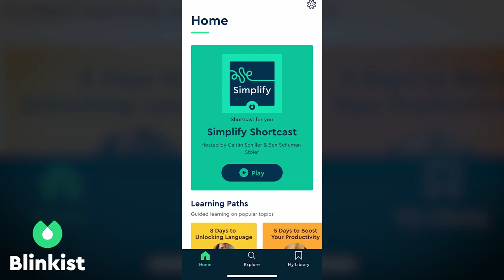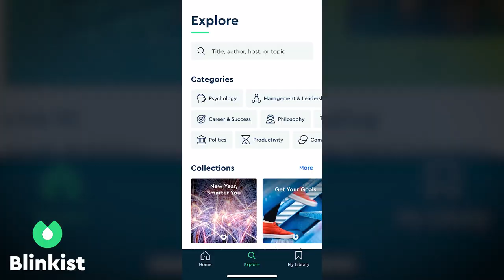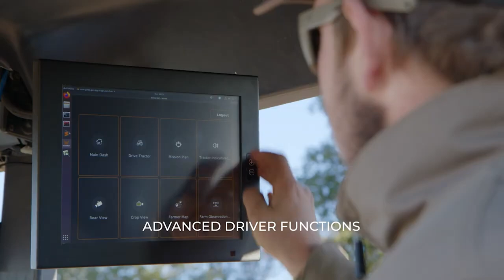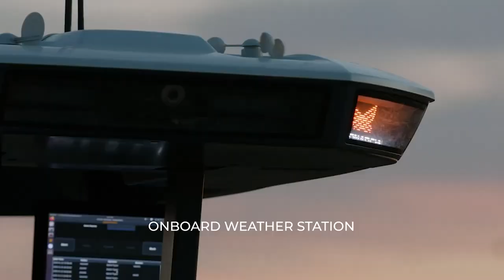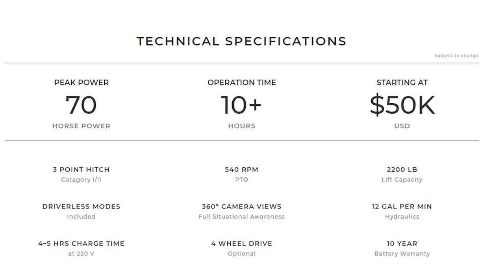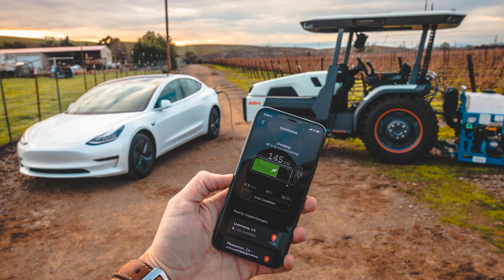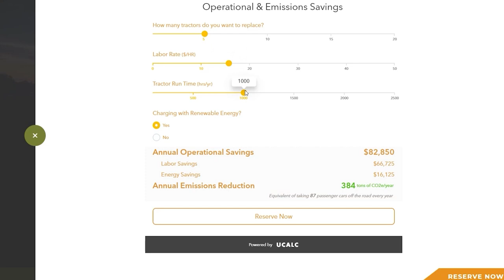This Tractor Could Change Farming Forever | In Depth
are going to get unlimited access for 1 week to try it out.